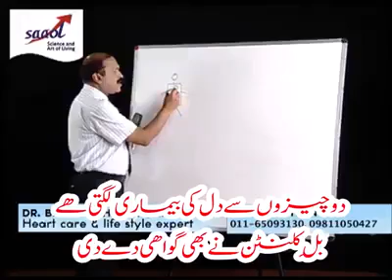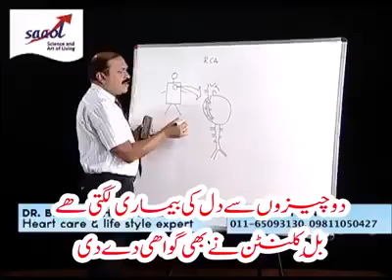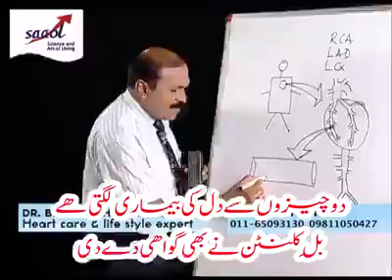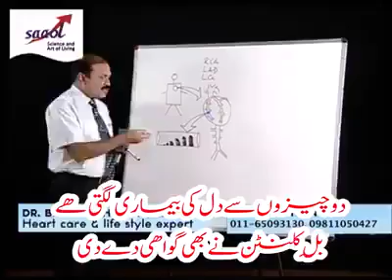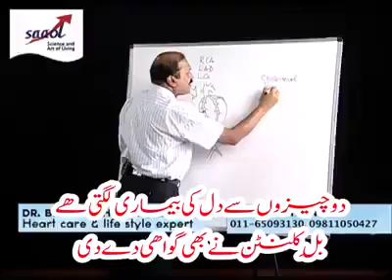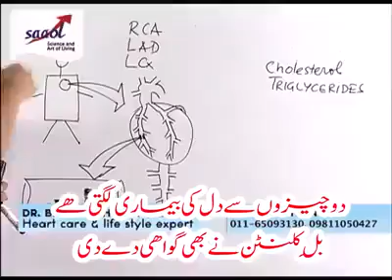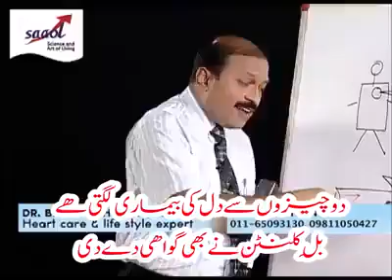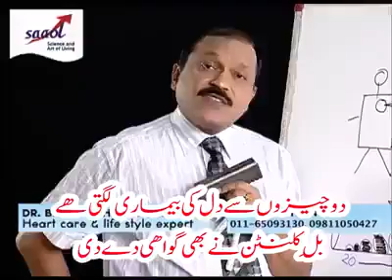ROADIES REAL HERO EPISODE 12 || FULL EPISODE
Roadies: Real Heroes is the sixteenth season of Indian reality show MTV Roadies. It started airing on MTV India from February 10, 2019.[1]Gang Leaders Prince Narula, Nikhil Chinapa, Neha Dhupia and Raftaar are joined by the newest addition, Sandeep Singh.[2][3]Rannvijay Singh continues to serve as a mentor and host. Divya Agarwal and Varun Sood will play the role of Roadies Insiders.[4]Baseer Ali will host the Voot segments yet again, this time joined by Shruti Sinha. Auditions were held in four cities including Delhi, Chandigarh, Indore and Pune.

Roadies: Real HeroesGenreRealityDirected bySagar MorePresented byMTV India
Rannvijay Singh

Roadies Insiders
Divya Agarwal
Varun Sood

Voot
Baseer Ali
Shruti SinhaJudgesPrince Narula
Neha Dhupia
Nikhil Chinapa
Raftaar
Sandeep SinghCountry of originIndiaOriginal language(s)HindiNo. of episodes10ReleaseOriginal networkMTV IndiaOriginal releaseFebruary 10, 2019 –
presentChronologyPreceded byMTV Roadies XtremeExternal linksWebsite